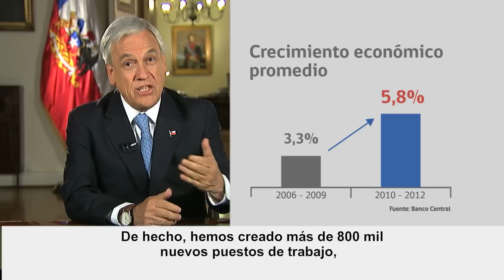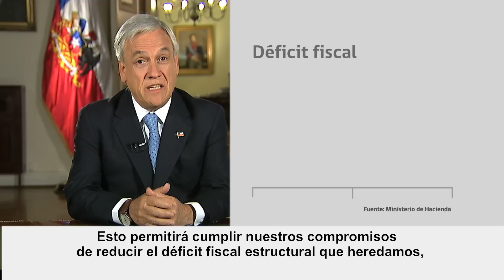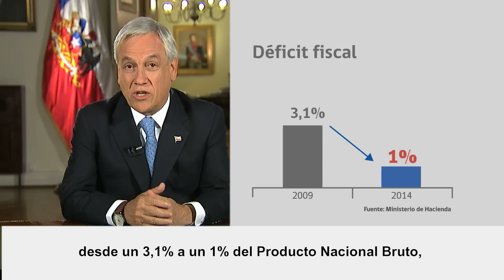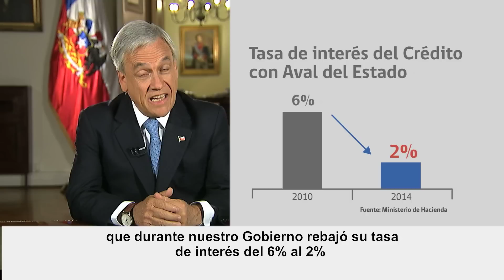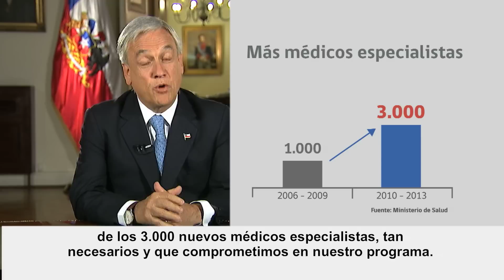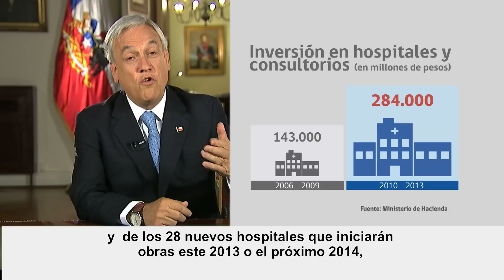Cadena Nacional Presupuesto 2014